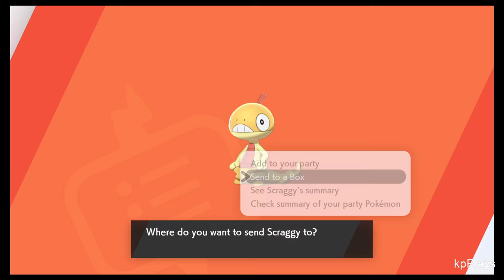Pokemon: Sword and Shield PT.7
POKEMON SWORD AND SHIELD PLAYTHROUGH PT7